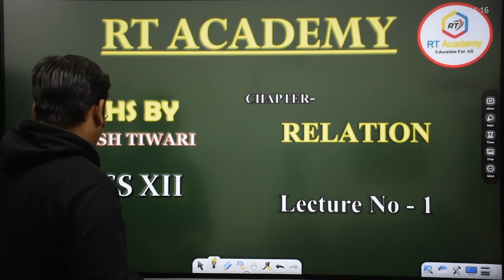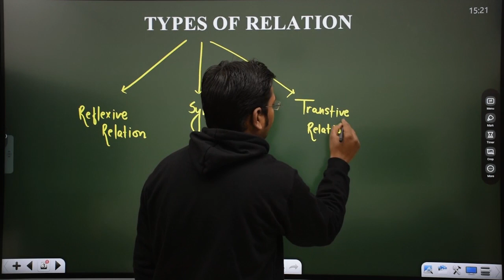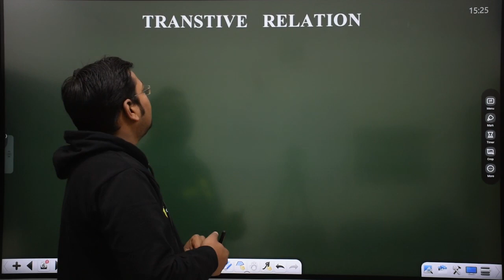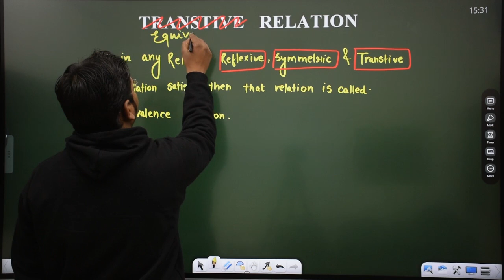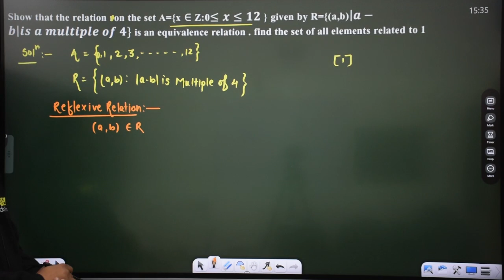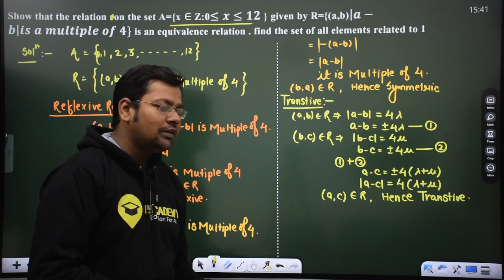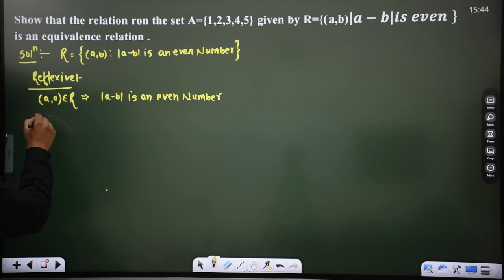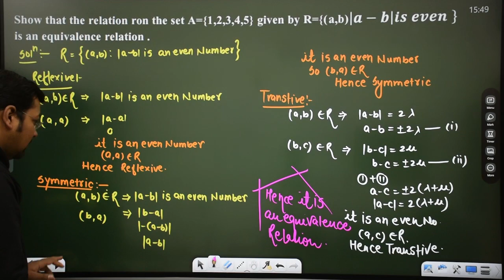Class 12 | RELATION | L-1